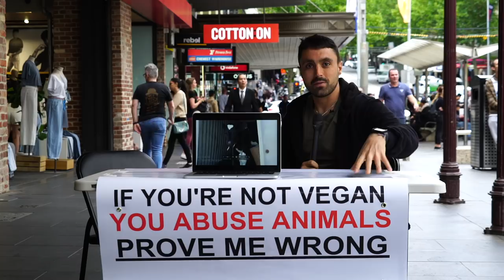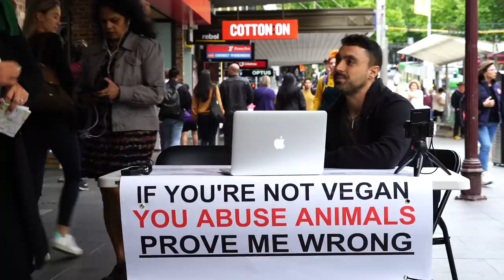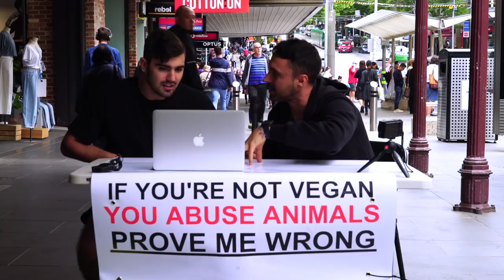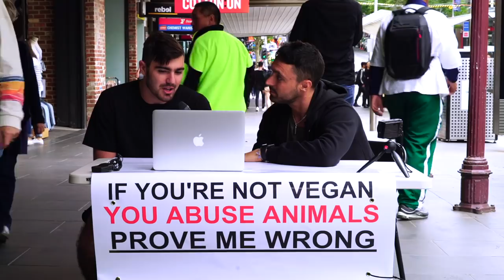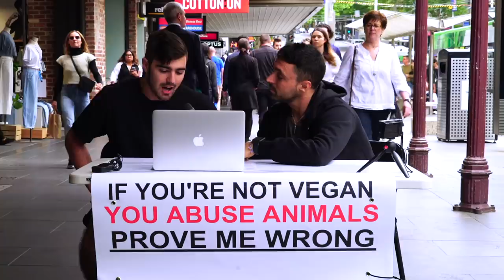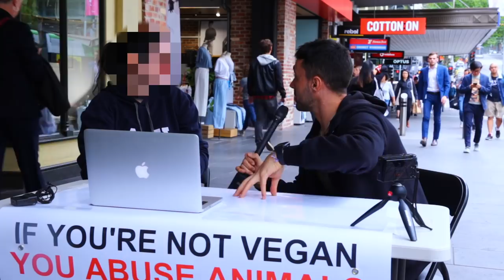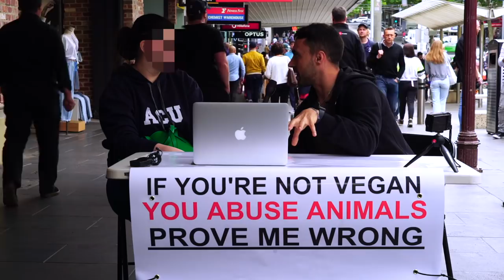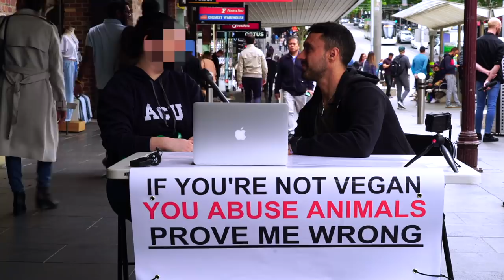If You're Not Vegan You Ab*se Animals | PROVE ME WRONG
Taking it back to the melbourne streets to debate the public with a very direct sign.